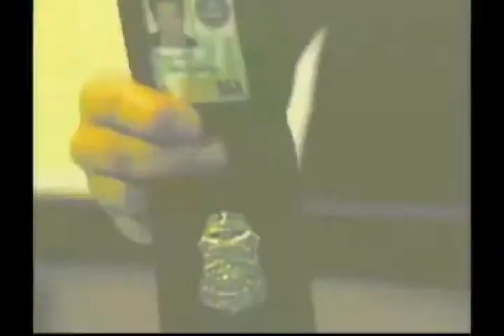Promo Bones 5 Mexico.wmv